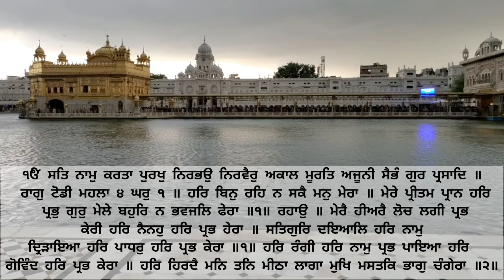hukamnama, hukamnama sahib, sri darbar sahib amritsar sahib, sri harmander sahib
Description
Amrit vele da hukamnama from sri darbar sahib amritsar
Hukamnama
hukamnama from
amritsar today
hukamnama sri darbar
sahib today
hukamnama today
hukamnama sahib
hukamnama katha from
amritsar today
hukamnama sri darbar
sahib
hukamnama darbar
sahib
hukamnama sri darbar
sahib amritsar
hukamnama dayalband
today hukamnama from
golden temple
amrit vele da path
amrit vele da kirtan
sri darbar sahib kirtan
sri darbar sahib live ptc
punjabi
sri darbar sahib live
today
sri darbar sahib
daily hukamnama from
darbar sahib
daily hukamnama from
darbar sahib today
daily hukamnama from
darbar sahib amritsar
daily hukamnama katha
from darbar sahib
amritsar
daily hukamnama sri
darbar sahib
daily hukamnama sri
darbar sahib amritsar
daily hukamnama katha
daily hukamnama sahib
daily hukamnama from
golden temple
today hukamnama from
golden temple
today hukamnama sri
harmandir sahib
today hukamnama
darbar sahib
today hukamnama sahib
today hukamnama katha
from manji sahib
today hukamnama from
golden temple with
meaning
today hukamnama
nanaksar kaleran
today hukamnama
darbar sahib amritsar
today hukamnama from
golden temple evening
hukamnama
mj music
sri darbar sahib amritsar
live kirtan ਹੁਕਮਨਾਮਾ ਸਾਹਿਬ
ਹੁਕਮਨਾਮਾ ਅੰਮ੍ਰਿਤਸਰ
ਅੰਮ੍ਰਿਤ ਵੇਲੇ ਦਾ ਹੁਕਮਨਾਮਾ
ਸੰਧਿਆ ਸਵੇਰ
ਪੰਜਾਬ ਪੰਜਾਬੀ